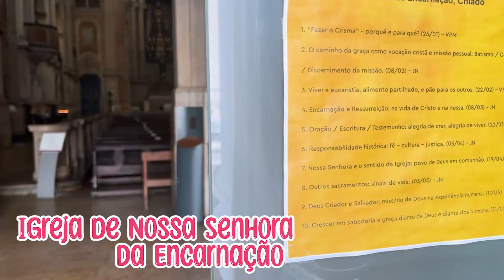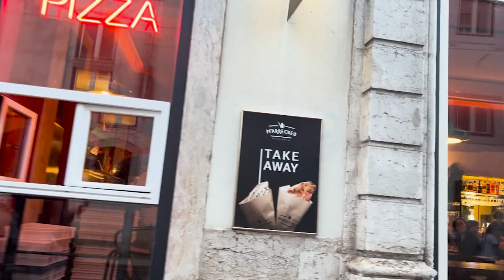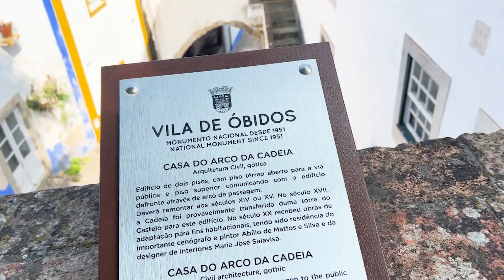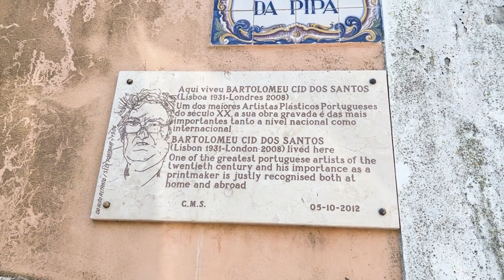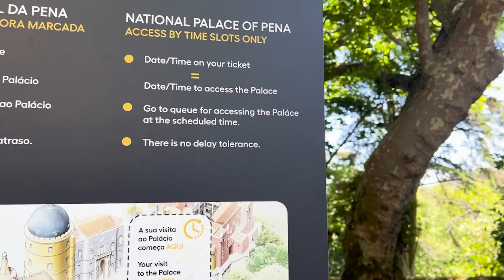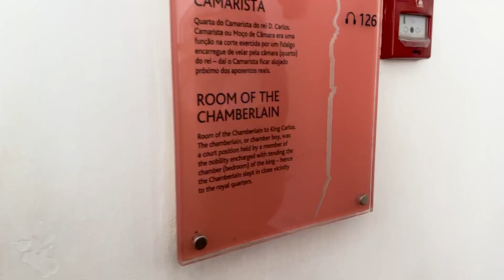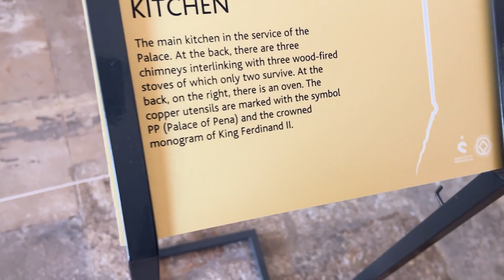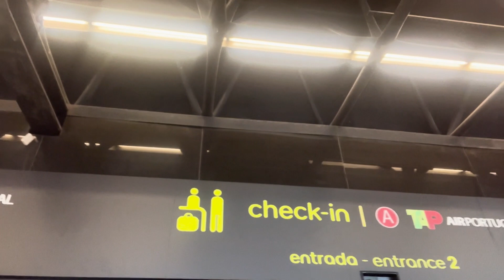SWEET ADVENTURE IN PORTUGAL! MAY NAG-OFFER NG ILEGAL? FOURTUGALS | Korek Ka John TV